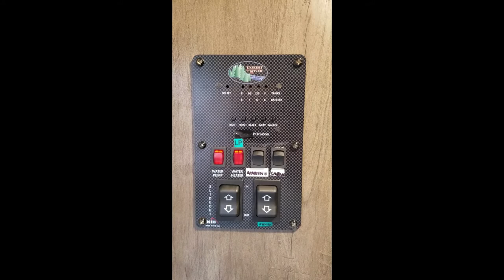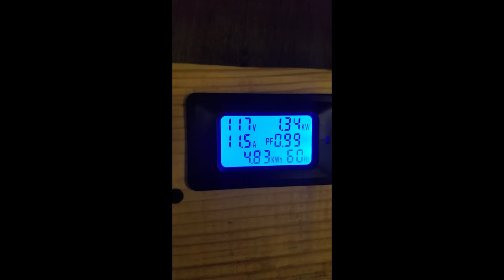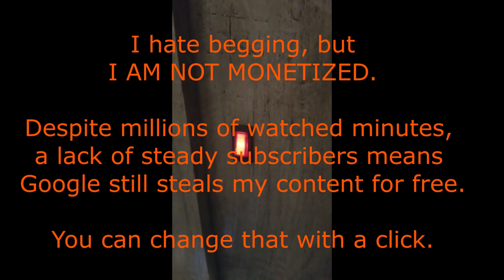How to add a remote hot water heater switch to your RV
My trailer (annoyingly) has no way to turn the electric hot water heater on and off from inside.  Another cheap-out of "Covid Campers"???   Either way, if you have this problem, it's reasonably easy to remedy.

It's an important feature to me because my trailer is 30A input, and easily has 60A of "things you'd like to turn on"...  so, I'm constantly switching the hot water heater off so I can safely run the microwave or other large load.  There's no need to have the electric hotwater heater run in those couple minutes!

I was originally going to splice into the power cord going to the heater, but found a simple/cheap switch unit I could modify even easier and cleaner.